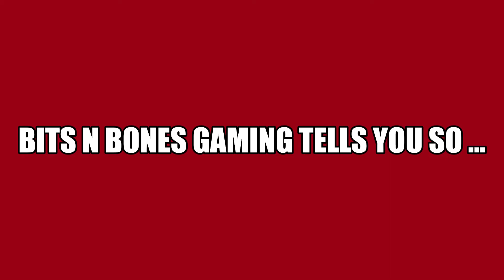Puppy Attack!!!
Bits N Bones Gaming believes its vital to your survival that you feed and care for your puppy. Don't be THAT guy on the ground ...

Be good to your puppy ... Bits N Bones says so.